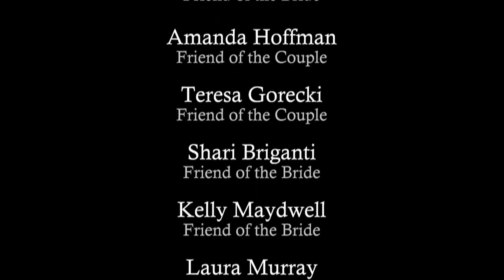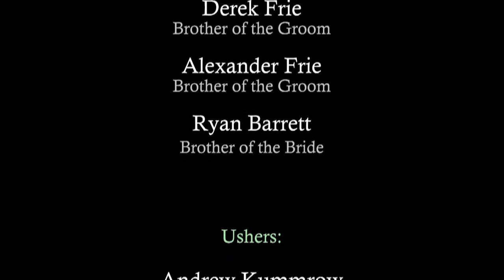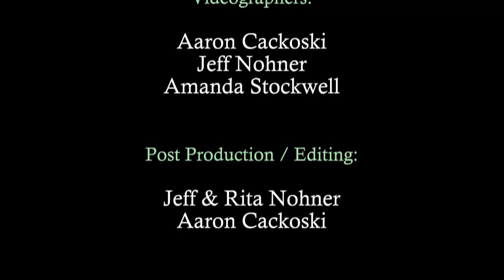Michaela & Bryant Wedding Feature (20 min short)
Michaela & Bryant - married August 8, 2013

Our Wedding Film features highlights of the day as the main Feature on their DVD/Blu-ray.  The full Wedding Ceremony, Words & Wishes (toasts), Music Video, bonus segments and other features are included on the DVD/Blu-ray. Our goal was to weave a story from the day's events.

We selected "That's What I Call Love" performed by Mike & Ruthy as our theme - licensed to Life Image, LLC through Animoto and Triple Scoop Music